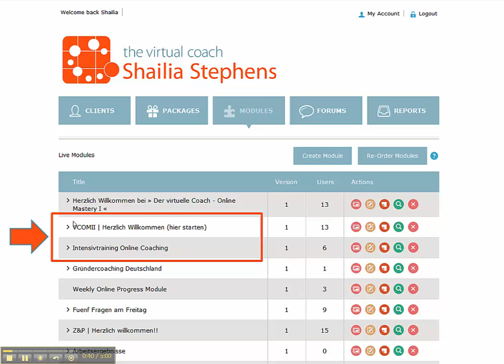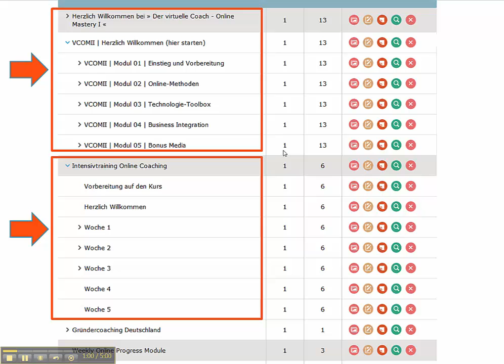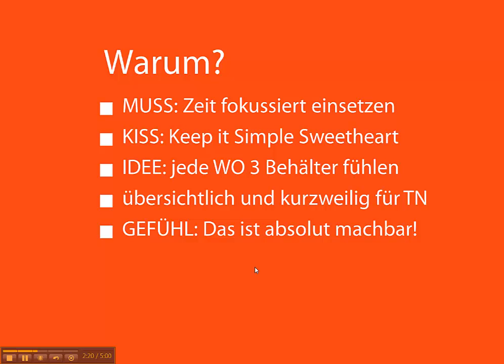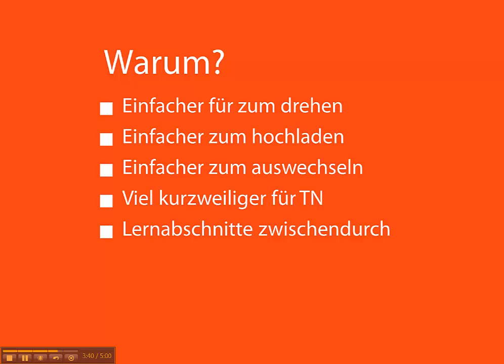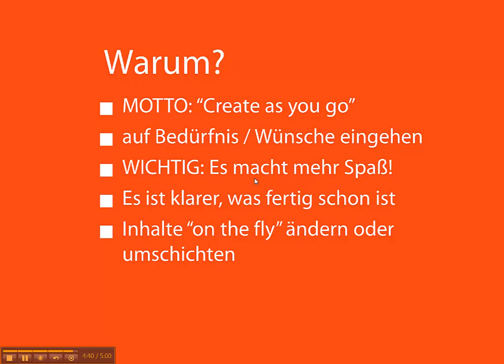Hinter den Kulissen eines neuen Online-Trainings - ShailiaStephens.com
Sind Sie ein etablierter Trainer oder Coach, der seine Expertise in Zukunft online bringen möchte? Haben Sie denken vielleicht darüber nach, ein Online-Training zu entwickeln und zu vermarkten? Oder Sie tun das bereits und Sie suchen neue Impulse?

In diesem 5-minütigen Video gebe ich Ihnen einen Blick hinter den Kulissen meines neuen Online-Trainings. Und ich zeige Ihnen drei einfachen Dinge, die ich dieses Jahr gerändert habe, um meine Arbeit als Online-Trainerin zu erleichtern und um die Aufmerksamkeit und Zuversicht meiner Kursteilnehmer zu erhöhen.

Ihr virtueller Coach,
Shailia Stephens